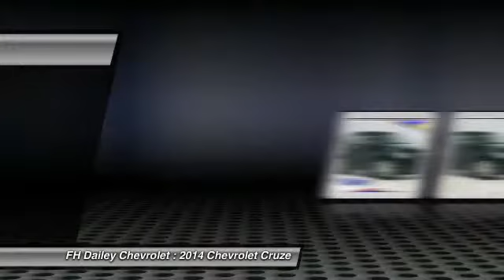2014 Chevrolet Cruze FH Dailey Chevrolet - Bay Area - San Leandro CA 6259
2014 Chevrolet Cruze  - Stock#: 6259 - VIN#: 1G1PA5SG1E7436995

Check out this 2014 Chevrolet Cruze.   Featuring automatic transmission, it has 1 miles.  Contact the dealership today.